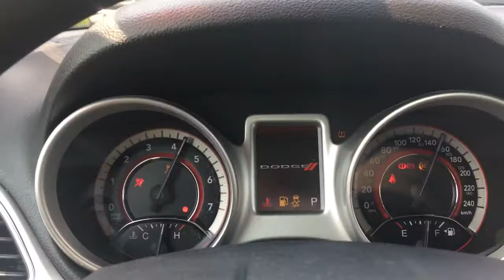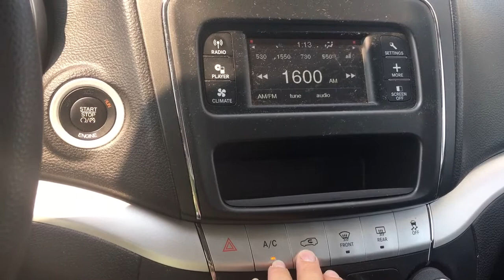2015 Dodge Journey SE W/ Lower Cargo Area & Cruise Review |Island Ford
This 2015 journey has a nice surprise with a cargo bin accessible below the back cargo area. A roomy cabin with seating for five that gets even larger in the back when you bring down the 60/40 split rear seats. Enjoy media choices of AM/FM or CD. Dual climate control means driver and passenger can choose their own settings. Charge or connect devices using the 12 V , USB and AUX line in. Easily glide front seats and rear seats to your perfect setting and comfort level. More storage in the floor at your feet in the rear. Rear Defrost, heated side view mirrors that are also powered and halogen headlights let you see and be seen | View photos and more info (Uploaded by DataDriver).